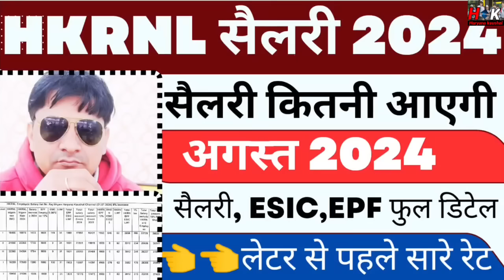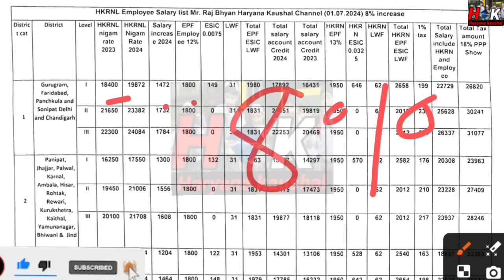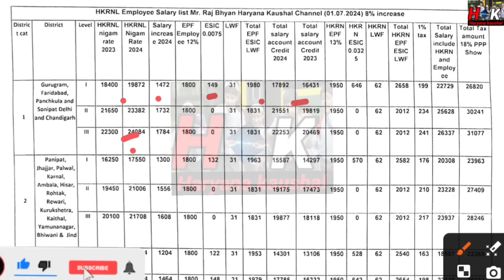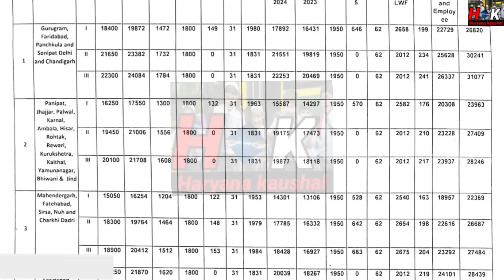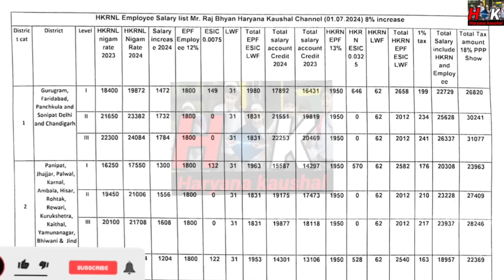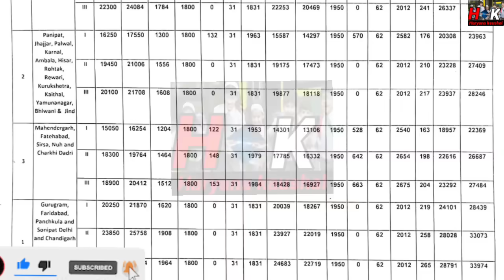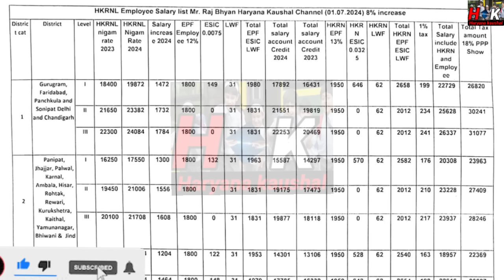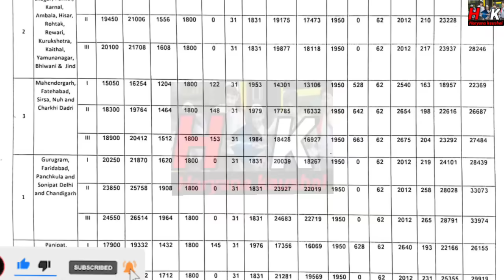HKRNL SALARY AUGUST 2024 कितनी- कितनी मिलेगी ! HKRNL SALARY INCREASE 2024 FULL DETAILS EPF LWF LWF